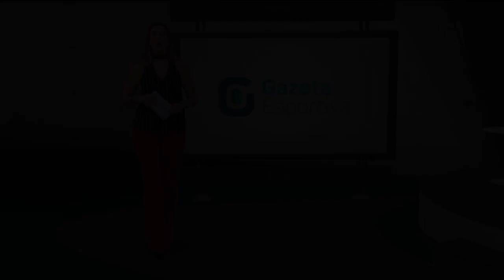Palmeiras muda foco para Libertadores e tenta recuperação- Gazeta Esportiva (02/04/18)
Após vitória contra Corinthians, Roger Machado, preocupado com a condição física dos atletas, poupa Bruno Henrique e o substitui por Moisés.